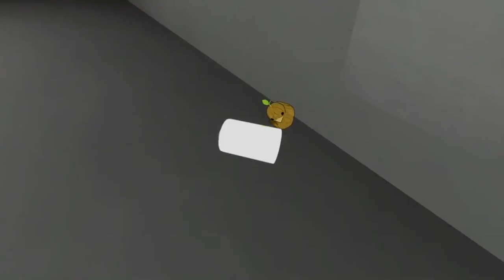【バカゲー】ピヨピヨしすぎて頭おかしくなりそうになったwwwww【Bouncing Duck Simulator】